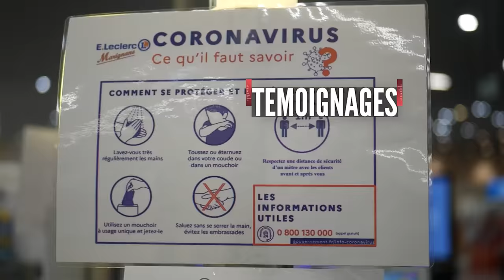L'accueil chaleureux des Marseillais à Macron !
Le Président Français s'est heurté le premier septembre a l'accueil chaleureux des Marseillais. Il faut les comprendre vu que la plupart étaient parqués. Tout du long de la venue du Président Macron.

Impossible de passer. Sécurité oblige les accès étaient filtrés, interdits aux abords les plus proches de la mairie.

Pour ceux venus montrer leur mécontentement, douche froide... mais les marseillais trouvent toujours une solution ils ne leur restait alors que leur voix et elle a surement était entendue !

Franck Delabot.

PPS: Point matériel : Update 18/07/2021 :
Je possède un Lumix DMC-G7,  un vidéo micro Rode avec bonnette anti-vent, plusieurs micro-cravates Beschol WM5, un trépied, plusieurs focus, un micro à main et un sac Case Logic pour porter le tout !
Mon appareil commence à dater un peu mais promet toujours une belle image (quoique parfois flou quand il se décide!). Une fois les revenues stabilisées, le matériel pourra évoluer et ainsi promettre une bien meilleure qualité, le but étant d'acquérir prochainement un stabiliseur !

Franck Delabot.